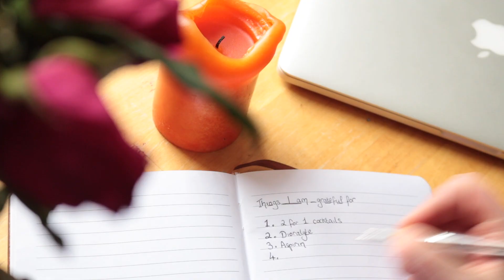My (hungover) Morning Routine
I walk you through how to cure your hangover with my perfect hungover morning routine, guaranteed to get you feeling like you're back in tip top shape in no time...